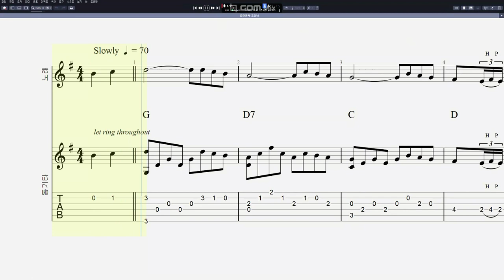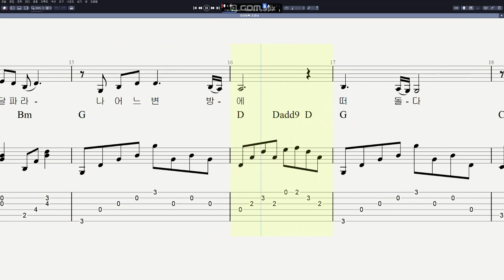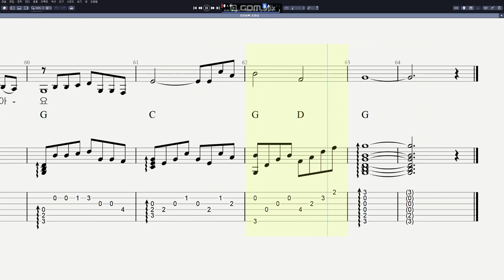조영남 - 모란동백